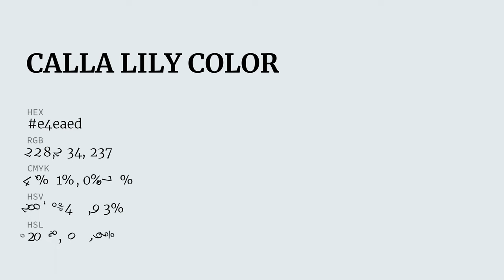Calla Lily color e4eaed hex color - Blue color - Warm color e4eaed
What color is Calla Lily ? e4eaed hex color - Blue color - Warm color e4eaed

Hex e4eaed Color Code is also known as Calla Lily color.

Hex e4eaed Color code in RGB color code model is created after adding 89.41% red color, 91.76% green color and 92.94% blue color.
Hex e4eaed Color code in CMYK color (process color) code model is generated after subtraction of 3% cyan, 1% magenta, 0% yellow and 7% black.